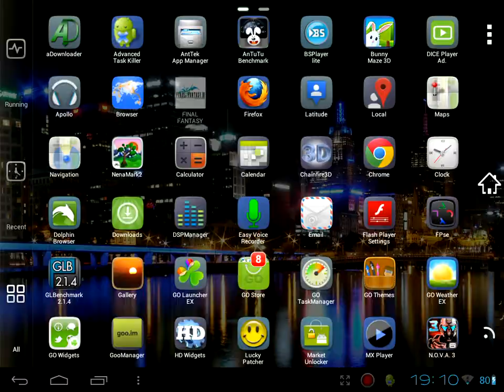Final fantasy III (3) HD on android HP touchpad cm9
Final fantasy III (3) on android HP touchpad cm9